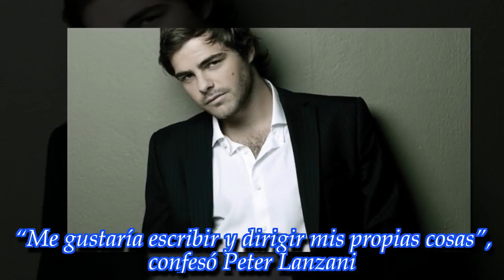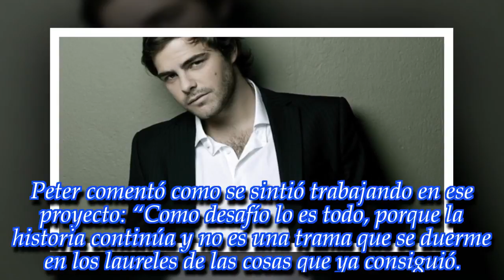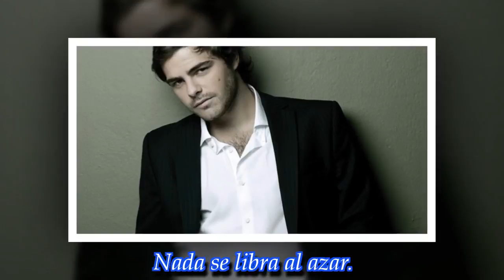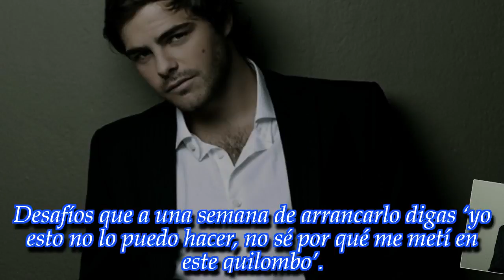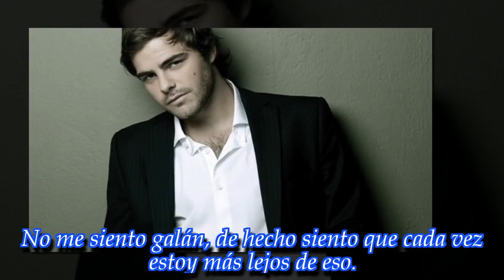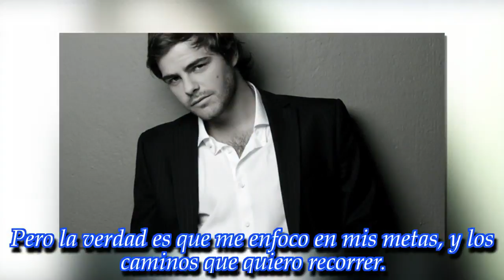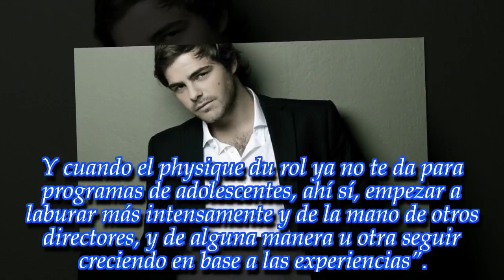“Me gustaría escribir y dirigir mis propias cosas”, confesó Peter Lanzani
El actor brindó una larga entrevista a DiarioShow, donde habló sobre su carrera, su nuevo rol en Un gallo para Esculapio y sus planes a futuro. ¡Enterate de todo!